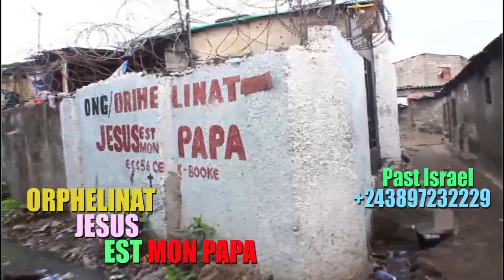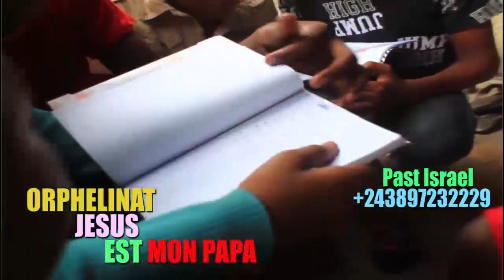KAKE:NINI EKOMELI ARTISTE COMEDIENNE AMOUR NZOTO MALILI ALOBELI BA MAMANS PONA LE 8 MARS TOLANDA